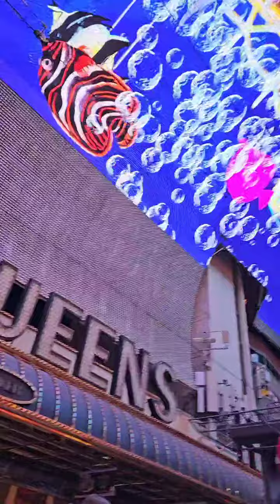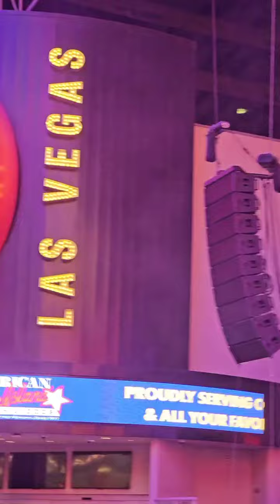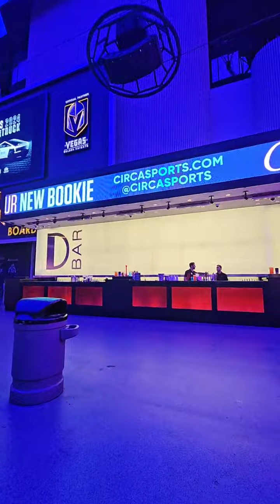Fremont Street at Las Vegas October 2024